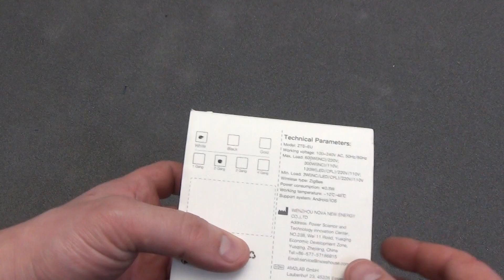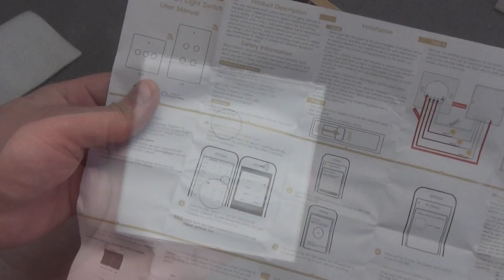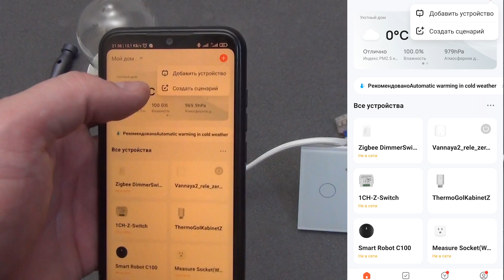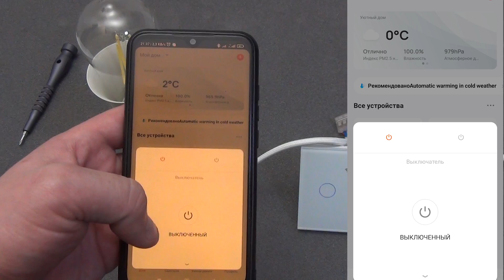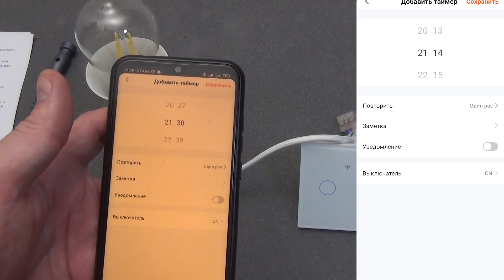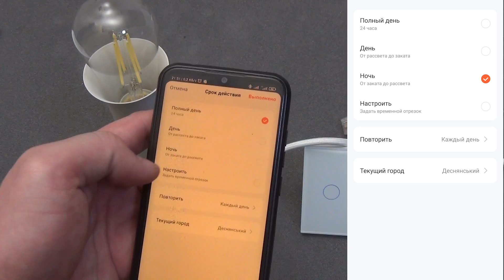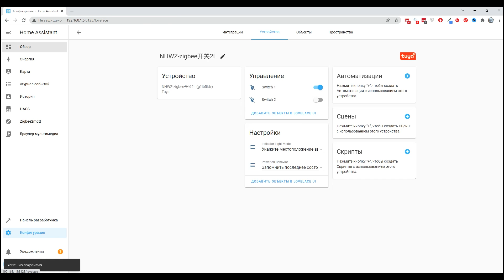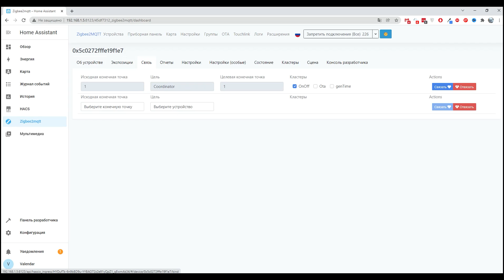Moes ZigeBee умный сенсорный выключатель без нулевой линии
Обзор умного сенсорного выключателя от компании Moes. Основной плюс этого выключателя Moes в том, что его можно установить вместо любого другого, не умного выключателя. Просто демонтируем старый и устанавливаем умный ZigBee выключатель, никаких конденсаторов или нулевой линии ему не требуется. Управлять умным выключателем Moes с помощью сенсорных кнопок на акриловом корпусе, но так же со смартфона, автоматизации или по таймеру. Вторым плюсом умного выключателя ZigBee или WiFi Moes является бесшумная работа, так как управление включением освещения происходит с помощью симистора. Умный выключатель освещения Moes бес проблем работать с Tuya Smart, а так же легко интегрируется в систему умного дома Home Assistant через интеграцию Tuya, а так же поддерживается ZigBee2MQTT.

00:00 – 00:34 Вступление
00:34 – 01:50 Внешний вид
01:50 – 03:11 Что внутри
03:11 – 03:45 Монтаж выключателя
03:45 – 06:05 Работа с Tuya Smart
06:05 – 07:07 Пример автоматизации
07:07 – 07:50 Подключение к Home Assistant
07:50 – 08:22 Подключение к ZigBee2MQTT
08:22 – 09:36 Выводы